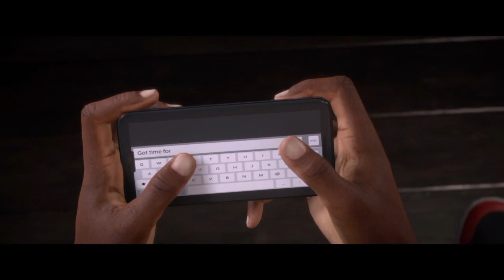Fifa 17 - The Journey #8 Newcastle Twice!!